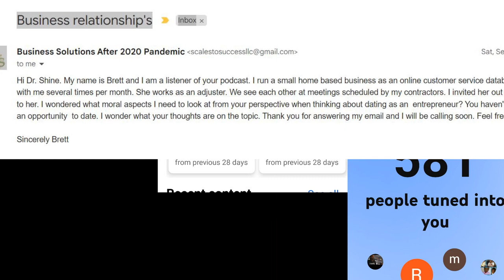Being a Boss & Balancing the Scales (Morals of being too Friendly) What's the right Balance?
What is the right thing to do when you are boss and you encounter the more than friendly client? In this video, we will provide points of perspectives in being professional in a very vague place known as emotional practice in business.